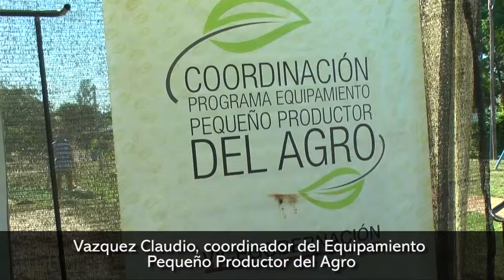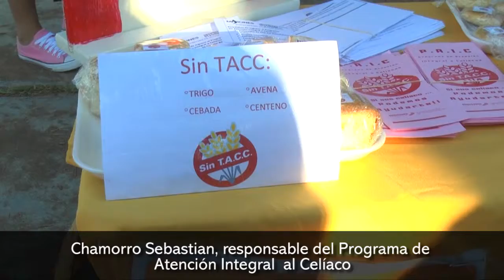El Operativo Barrios Activos estuvo en el barrio Hospital de Itaembé Miní